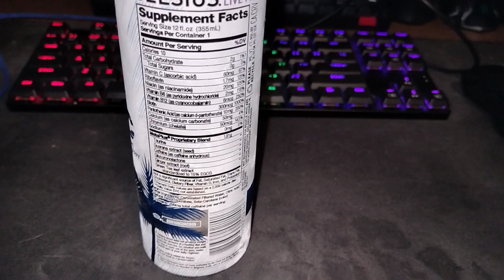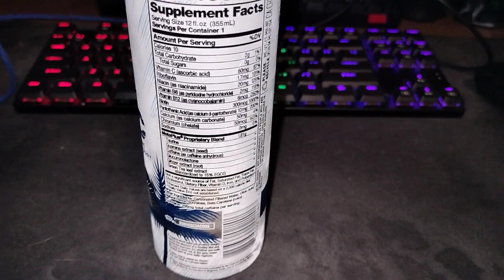Celsius Live Fit Arctic Vibe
RED ALERT ITS NOT A VIBE I REPEAT IT IS NOT A VIBE